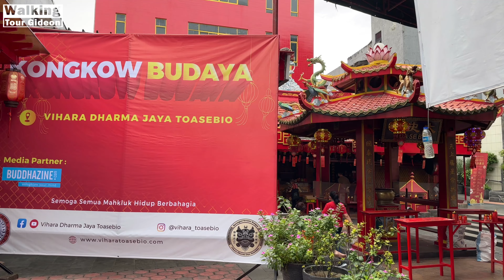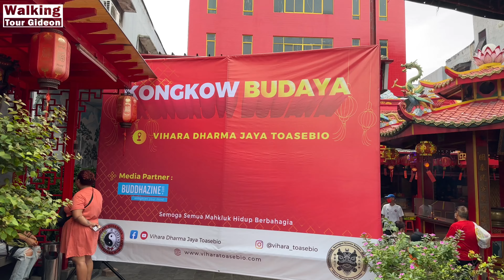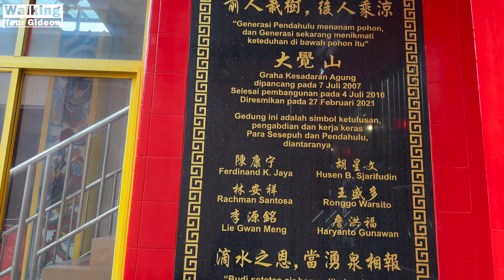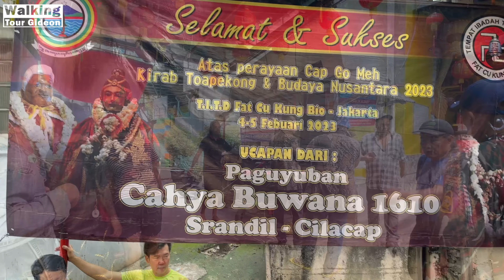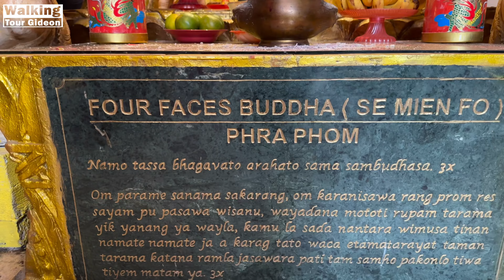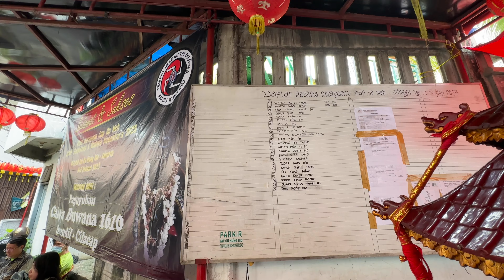SUASANA PERSIAPAN CAP GO MEH 2023 DI ViHARA TOASEBIO - KELENTENG FAT CU KUNG BIO JAKARTA | Walk tour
Welcome my friends. Kali kita walking tour melihat persiapan Cap Go Meh 2023 di Yayasan Vihara Dharma Jaya TOASEBIO dan KELENTENG FAT CU KUNG BIO di Pecinan Glodok, Jakarta Barat.

Baiklah, daripada penasaran, simak videonya sampai akhri ya :-)

Lokasi 1:
Vihara Toasebio
Jl. Kemenangan III No.48, RT.11/RW.3, Glodok, Kec. Taman Sari, Kota Jakarta Barat, Daerah Khusus Ibukota Jakarta 11120

Lokasi 2:
Kelenteng Fat Cu Kung Bio
Jl. Kemenangan VIII No.12 - 14, RT.7/RW.3, Glodok, Kec. Taman Sari, Kota Jakarta Barat, Daerah Khusus Ibukota Jakarta 11120

Waktu: Pkl 15::00 WIB
Suhu: 29°C
📆 Tanggal Perekaman: Sabtu, 4 Februari 2023